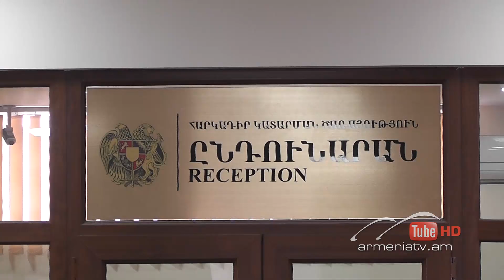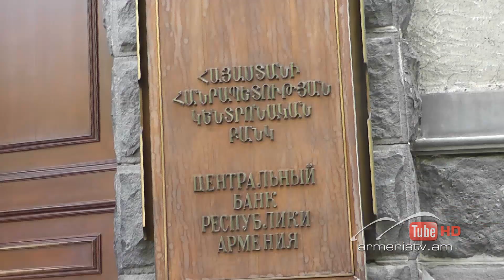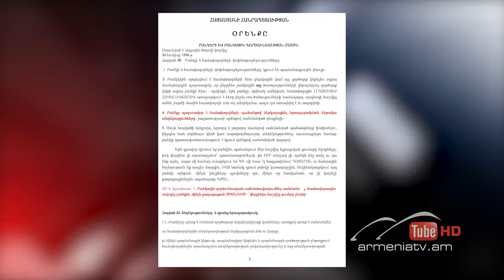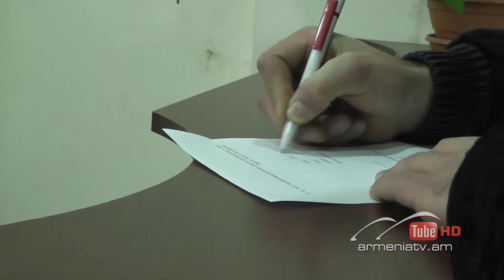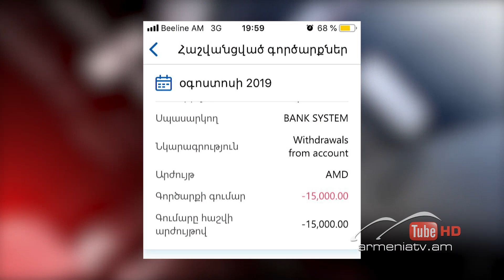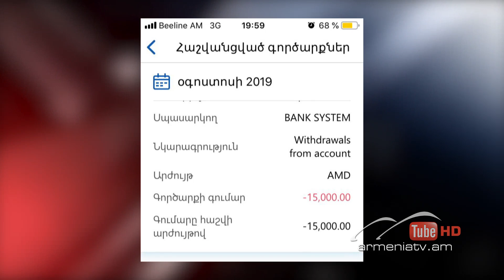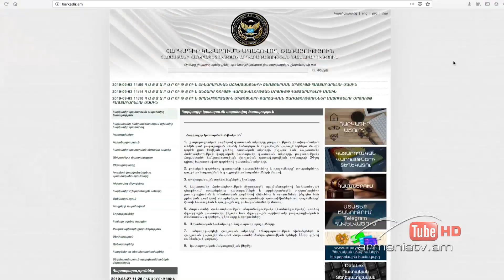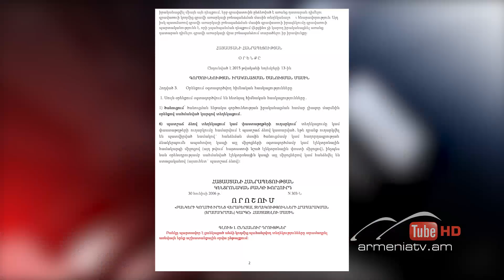Սուր անկյուն 08.09.2019 - Նելլի Հարությունյան «Լաբիրինթոս՝ լաբիրինթոսում»